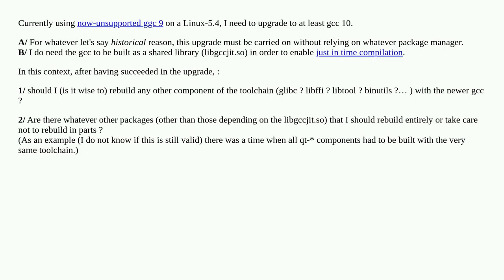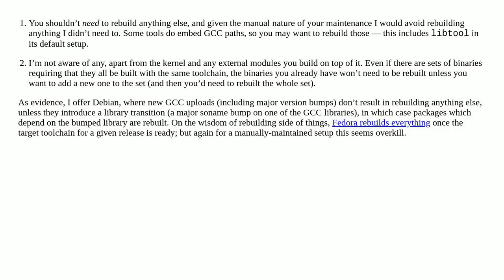Upgrading gcc (+jit) outside of any package manager help : What else to rebuild?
A special thanks goes out to the community